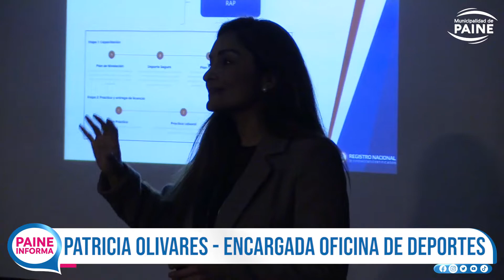Charla para Entrenadores en el Centro Cultural de Paine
Una interesante charla y capacitación para entrenadores deportivos ⛹️‍♂️🤾‍♂️de la comuna tuvo lugar en el Centro Cultural de Paine. La actividad, organizada por la Oficina de Deporte, contó con la exposición de sicólogos y especialistas en la materia, los que compartieron sus estrategias para mejorar el rendimiento de los deportistas.